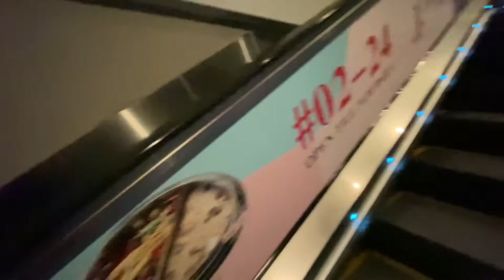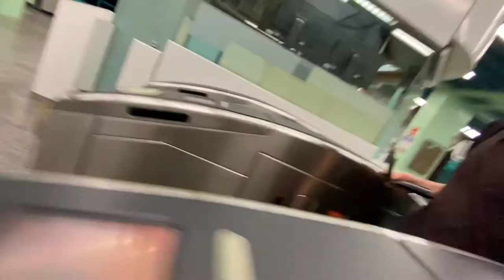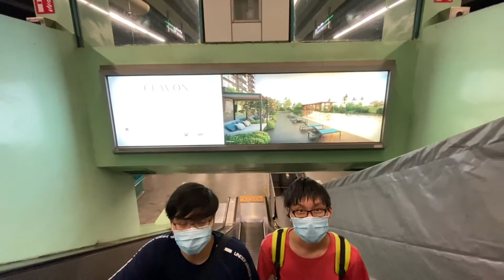CLIMBING WITH THE BOISS (vlog)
Just a old video didnt know when to post it but here!!